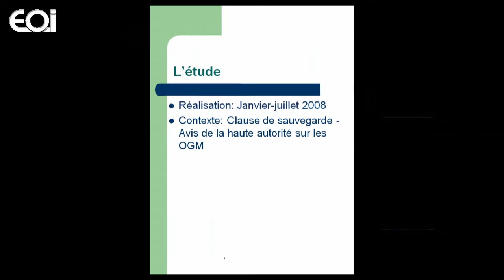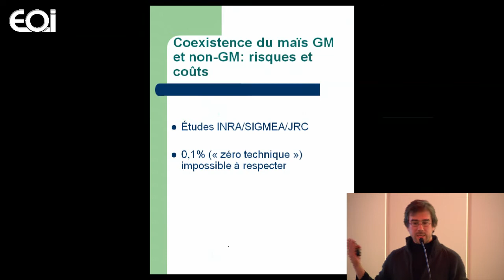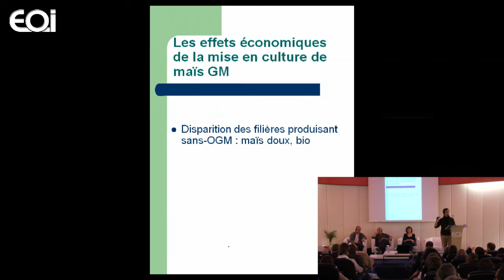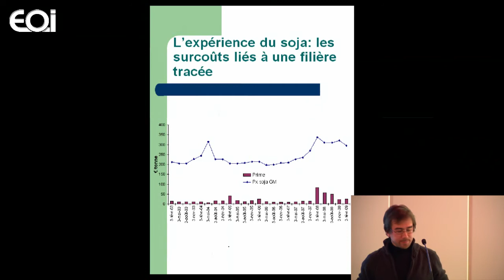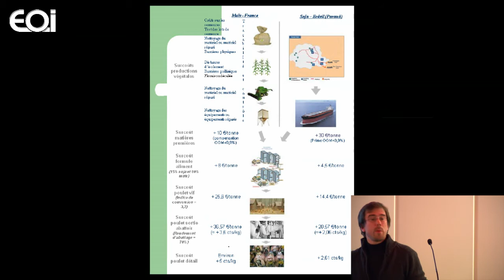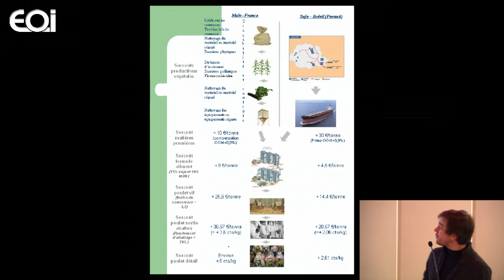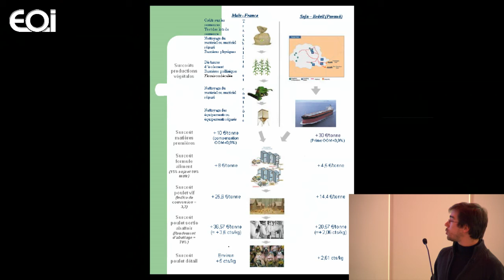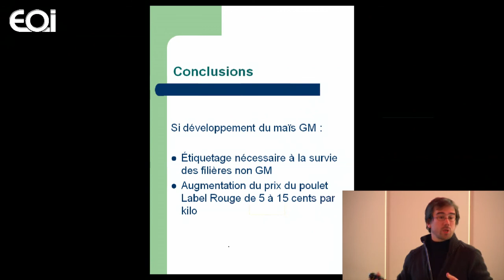Análisis de los costes inducidos en los sectores agrarios por el cultivo de OMG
Jornadas Científicas Internacionales sobre Transgénicos ''Los transgénicos en el ámbito científico, agrícola, medioambiental y de la salud'' [Jornada 1]

Julien Milanesi, Doctor en ciencias económicas. Investigador asociado a la Universidad de Pau (Francia). Autor de varios informes sobre los sobrecostes asociados al cultivo de OMG o la disponibilidad de semillas de soja no-OMG en los países con alta superficie de soja MG.